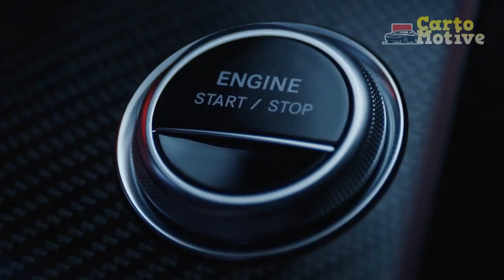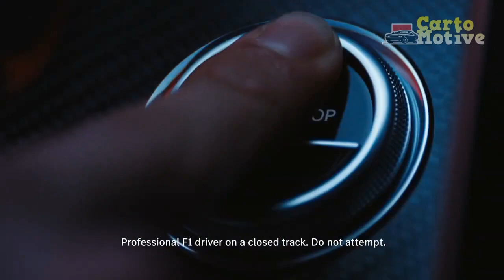2024 Mercedes AMG S 63 E Performance, Blending Luxury and Performance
2024 Mercedes AMG S 63 E Performance, Blending Luxury and Performance

1. We use trusted media sources in loading news and narrative content that we provide, in order to maintain accuracy and facts. We also include sources as references. please visit the sites we provide for more in-depth information related to the information or discussion we raise.

2. The material we use in making this video, is free and non-copyrighted content, or Creative Commons content, with fair use of content. If there is a problem or material that we use in the video in this channel, or there is a discussion about future business.